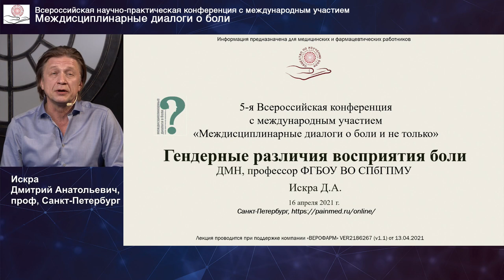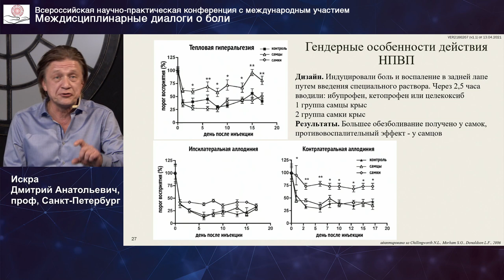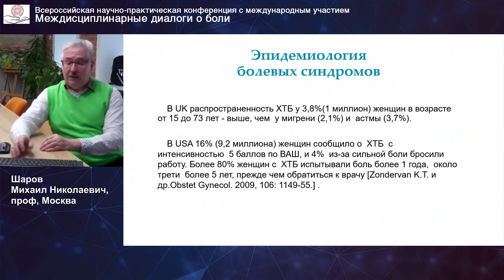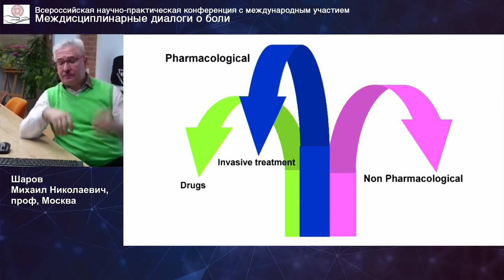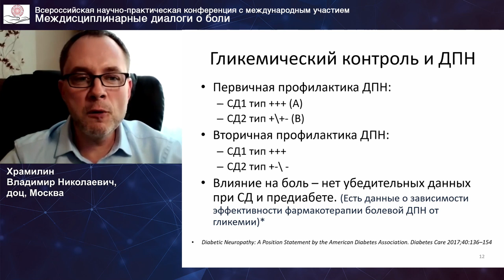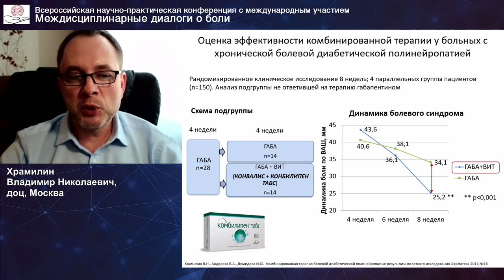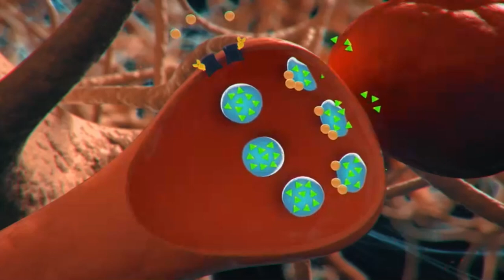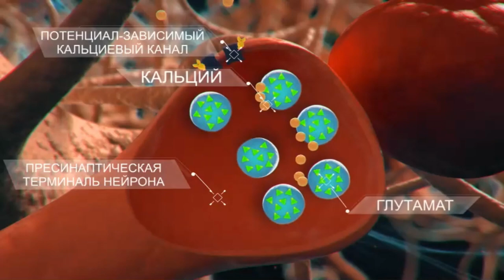Гендерные различия восприятия боли. Психосексуальные аспекты. Диабетическая полинейропатия.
Гендерные различия восприятия боли (30 мин)
проф Искра Дмитрий Анатольевич, Санкт-Петербург

Хроническая тазовая боль. Вульводиния: тяжелое бремя для женщин. Психосексуальные аспекты (30 мин)
проф Шаров Михаил Николаевич, Москва

Рациональная фармакотерапия болевой диабетической полинейропатии: от клинических рекомендаций до реальной практики (30 мин)
доц Храмилин Владимир Николаевич, Москва
ДИСКУССИЯ. Вопросы из чата.